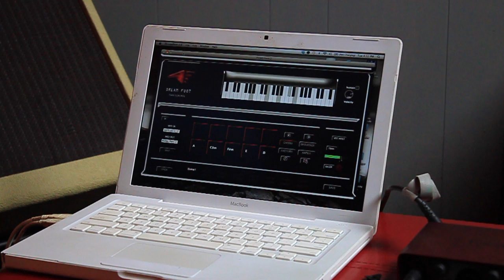DREAM FOOT REVIEW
Dream Foot is the first software that allows a musician or a non musician to play piano with their feet, this software is design mainly to play Pads and organs, and its purpose is to fill the space with an ambient harmonic sound that feels the gaps. This software was created by Berklee Alumni Filipe Michael who is also the guitar player for the band "SALIDA 7"